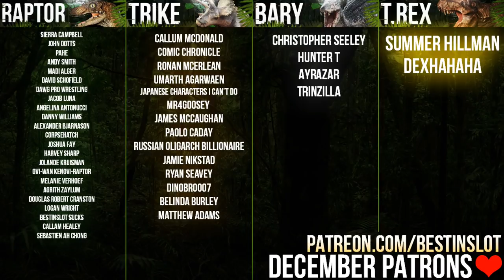HUNT GIANT PREHISTORIC INSECTS! | Carnivores: Mandibles (Carnivores 2 Arthropod Mod)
Carnivores Mandibles replaces the dinosaurs with huge prehistoric arthropods! From giant scorpions to mammoth wetas, this hunt is sure to up the creep factor and prove to be our most challenging one yet.

ABOUT CARNIVORES 2 : MANDIBLES
A few years after the initiation of the famous Triassic Tour, DinoHunt Corp. has entered some rough times. Despite the company's mostly successful attempts to contain the Gojirasaurus outbreak, word of the fiasco has leaked out, causing a rapid decline in revenue from the hunting tours, the dinosaur zoo and other business ventures on the dinosaur planet- though off-world ventures, such as the recently reopened traveling zoo, were still moderately profitable. With DinoHunt's investment in bio-weapon development lost and that entire branch of the company shutting down, the company needed to take drastic measures to bring paying customers and investors back to the dinosaur planet. Thus, they have reluctantly opened a hunting tour in a new region of the planet: the Eos Sector.
Situated south of the Triassic Sector and just north of the Antarctic, the Eos Sector was known and researched thoroughly by DinoHunt since the first days of their Ice Age Tour. Like the Central Sector of the planet's northern hemisphere, the Eos Sector's climate is mostly tropical and temperate; but instead of large mammals, dinosaurs or synapsids, the local fauna consists mainly of prehistoric arthropods- echoing that of Earth's Paleozoic era, particularly the Carboniferous period.
With DinoHunt's clever strategy of marketing it separately from its dinosaur- and mammal-hunting tours, the so-called "Mandibles Tour" soon became popular among the cream of the galactic society. Dinosaurs were yesterday's news, but hunting giant prehistoric bugs was a novel concept- and everyone wanted in. But why was DinoHunt reluctant to open the Eos Sector until now? What deadly secrets hide within the sector's depths? Only time will tell...

For Adventure!